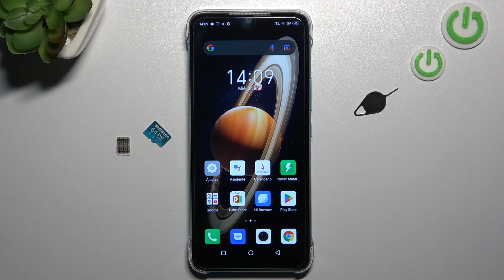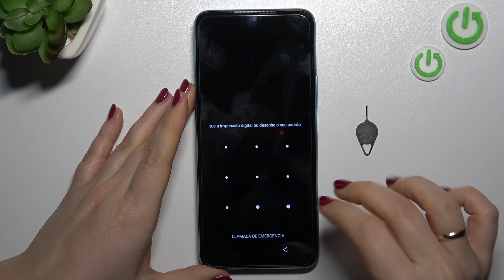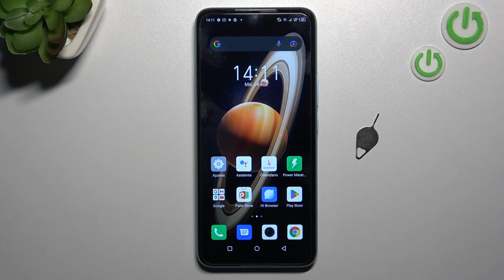Como insertar SIM y SD en Infinix Hot 20i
Hoy presentamos cómo se inserta SIM y SD en el Infinix Hot 20i. Si no estás seguro cómo insertar la tarjeta SIM o la tarjeta de memoria en Infinix Hot 20i, para no estropear la bandeja, ve nuestro tutorial.

¿Cómo insertar la tarjeta SIM y la tarjeta de memoria en el Infinix Hot 20i? ¿Cómo se inserta la tarjeta SIM y la tarjeta de memoria en el Infinix Hot 20i? ¿Cómo poner la tarjeta SIM en el Infinix Hot 20i? ¿Cómo encontrar la bandeja de tarjeta SIM en el Infinix Hot 20i? ¿Cómo abrir la bandeja de tarjeta SIM en el Infinix Hot 20i?